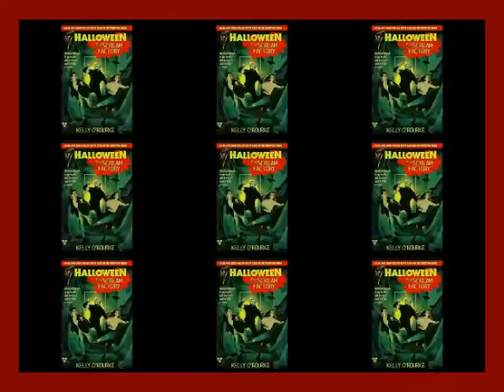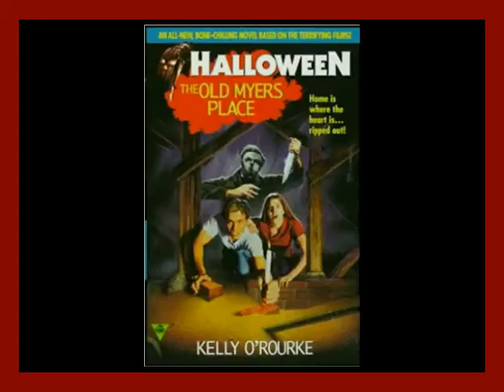(PATREON PREVIEW) After The Slash Podcast #17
this is a past episode of The patreon Exclusive podcast after the slash you can see all past and future episodes of this podcast by becoming a patron of this channel

Hello and thank you patrons! you are all amazing and your support for the channel keeps it going strong! here is this week's Patreon Exclusive AFTER THE SLASH Podcast! On this episode we discuss all kinds of great horror stuff and we have our weekly "Unpopular Horror Opinions" Segement and our WTF HORROR?! Segment :) ENJOY!